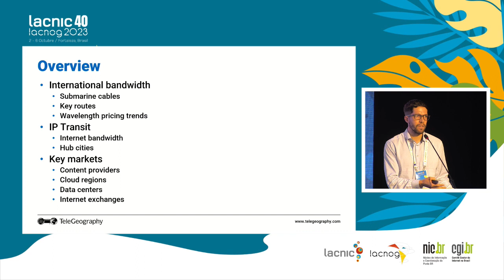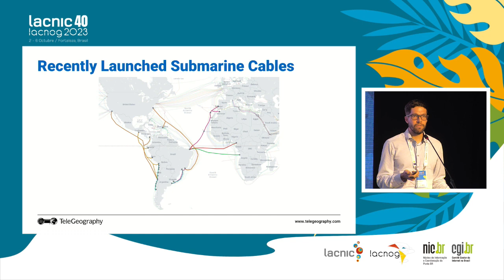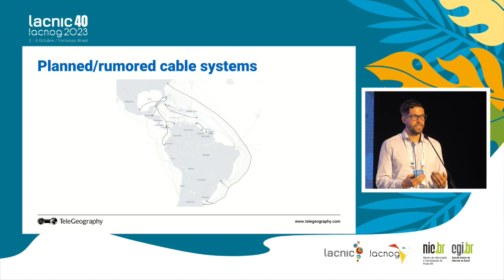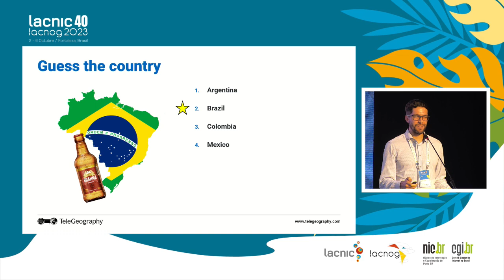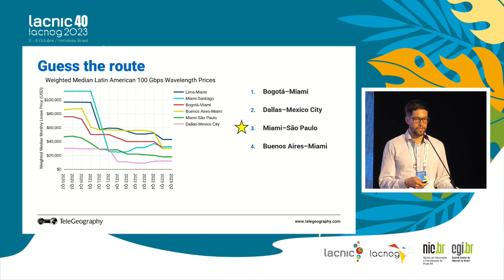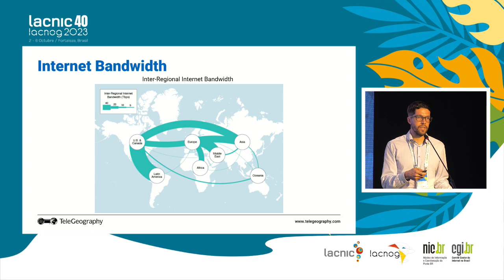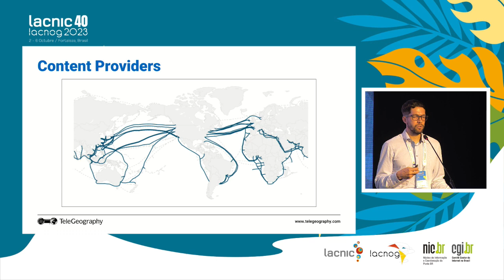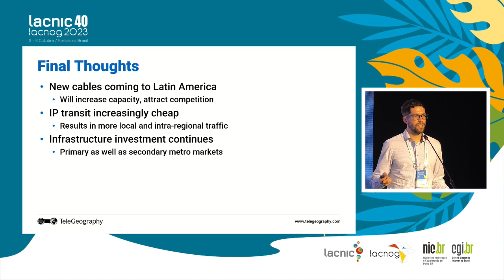Keynote: El Papel de América Latina en el Mercado de Conectividad Internacional